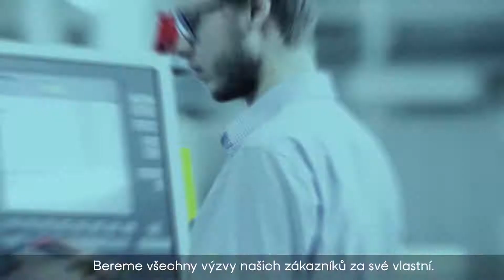Quaker Houghton Manifesto Video (Czech)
We are the global leader in industrial process fluids, continually improving and innovating so the world’s steel, aluminum, automotive, aircraft, machinery and industrial parts manufacturers can stay ahead in a changing world. Our chemists, engineers and industry experts partner with our customers to continually improve their operations so they can run even more efficiently, even more effectively, whatever comes next.